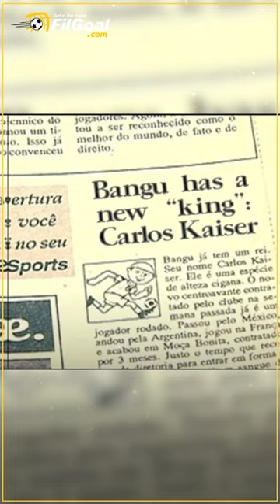أكبر مخادع في تاريخ كرة القدم.. حول جلسة التحقيق معه إلى جلسة تجديد عقده 👀